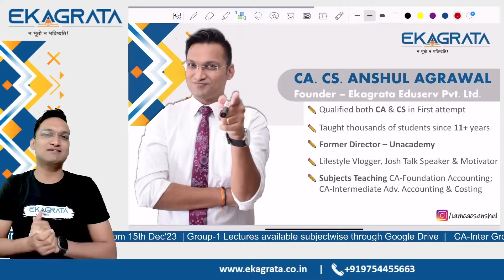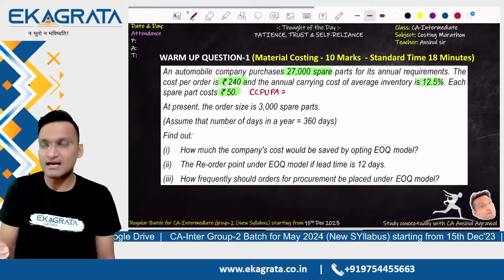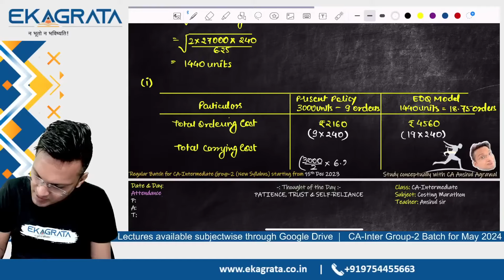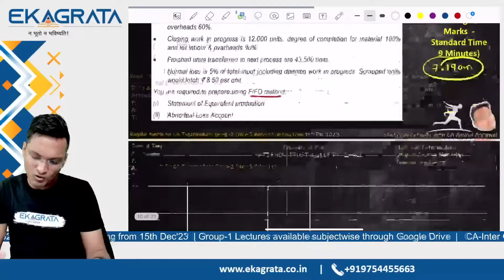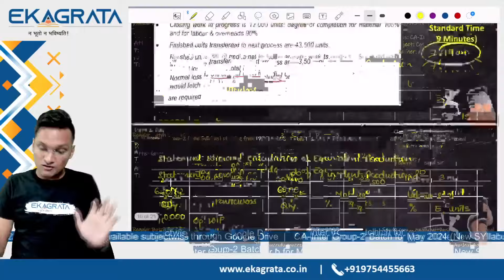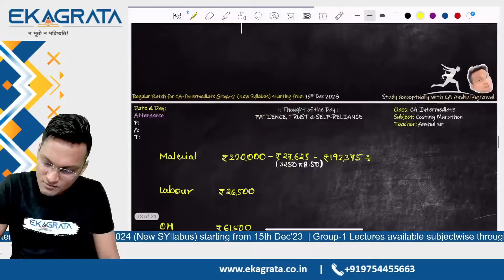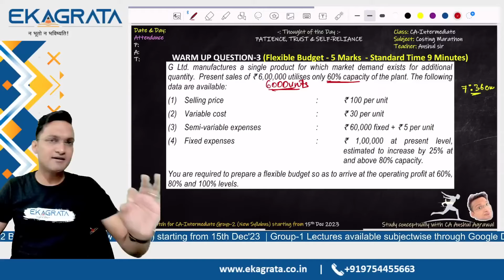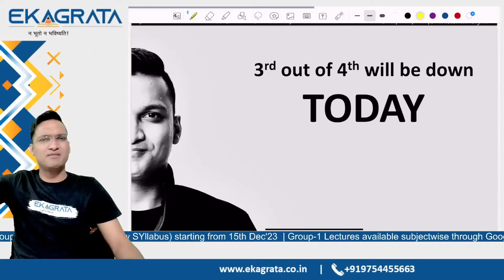CA Intermediate Cost and Management Accounting Warm Up Session By CA CS Anshul Agrawal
⚡In this video, "CA Intermediate Cost and Management Accounting Warm Up Session," we will prepare you for your upcoming exams with a focused review of essential topics in Cost and Management Accounting.

📚Adv. Accounts Fastrack LIVE Batch

📚CA Inter Group-1 Combo (Adv. Acc. + Law + Taxation)

👉Led by our expert faculty, CA CS Anshul Agrawal Sir, this warm-up session is designed to help you grasp the key concepts needed to excel in your CA Intermediate exams.

👉Throughout this session, we will cover important chapters, practical examples, and exam strategies to boost your confidence and performance. Whether you are an average or advanced student, our clear explanations and tips will make complex topics easier to understand.

⚡Join us as we get into the world of Cost Accounting and Management Accounting, equipping you with the knowledge to tackle your CA Intermediate exams effectively. Don’t miss out on this opportunity to enhance your preparation and achieve your goals. Let’s get started on your journey to becoming a Chartered Accountant!